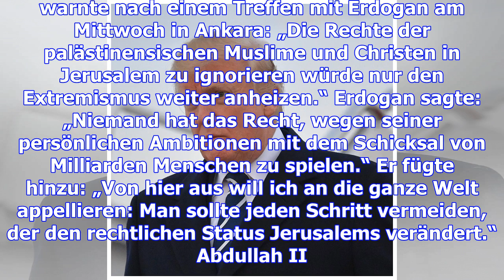Anerkennung jerusalems als hauptstadt: erdogan und könig abdullah ii. warnen vor eskalation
(dpa) - Der türkische Präsident Recep Tayyip Erdogan und der jordanische König Abdullah II. haben vo...